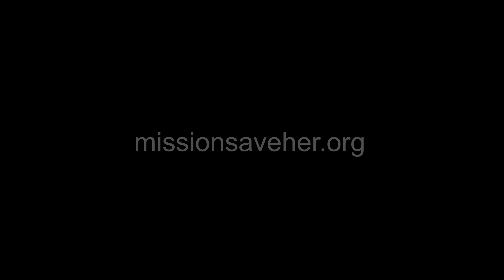Reggie Benjamin Interview- Mission Save Her Gala 2019